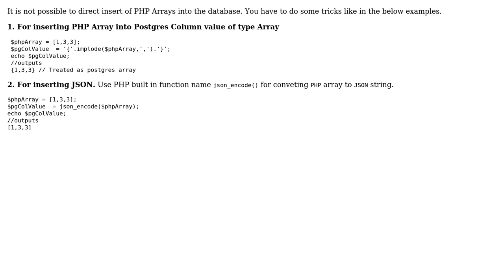Error while inserting array and JSON into PostgreSQL using Codeigniter 3.1.10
With thanks & praise to God, and with thanks to the many people who have made this project possible! | Content (except music & images) licensed under CC BY-SA | Music | Images & others | With thanks to user Jerry Jones user Hikmat Sijapati and the Stack Exchange Network Trademarks are property of their respective owners. You are responsible for your own actions.